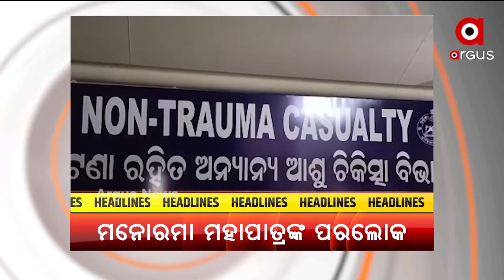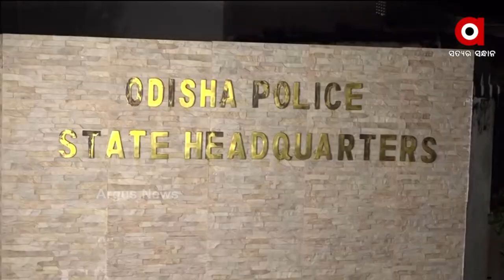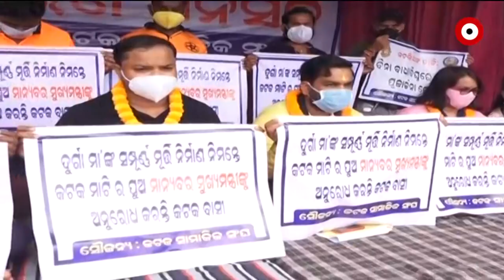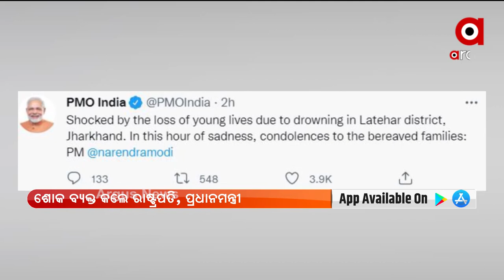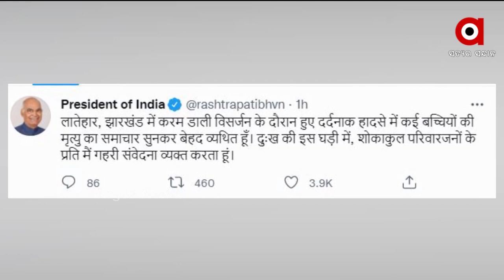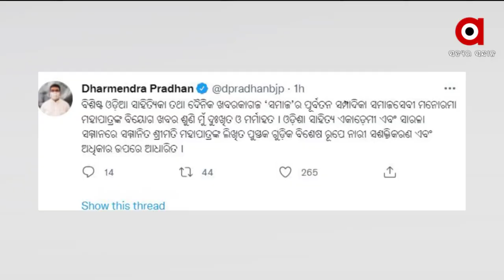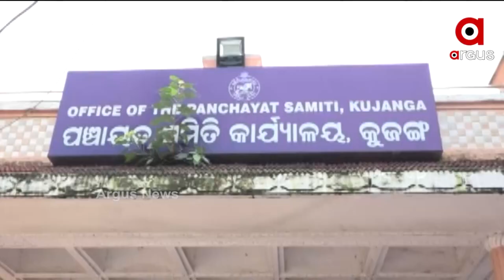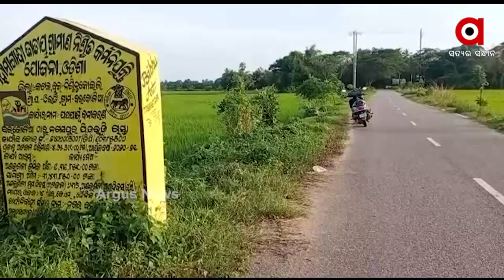dinara bada khabar